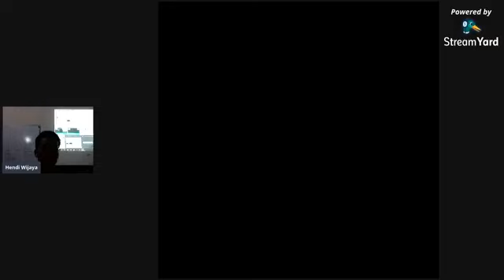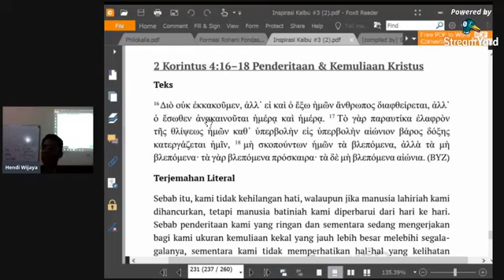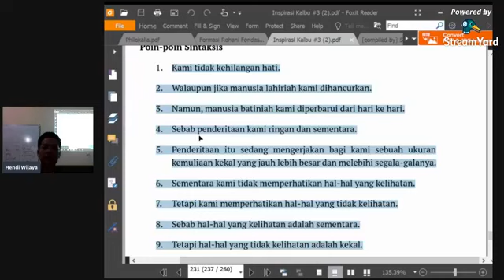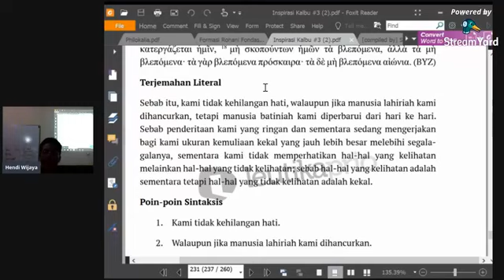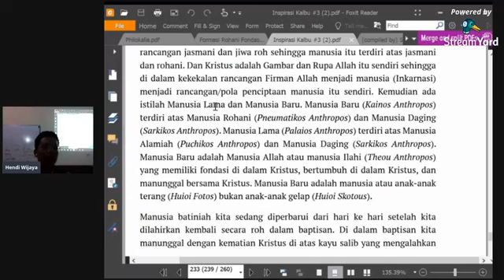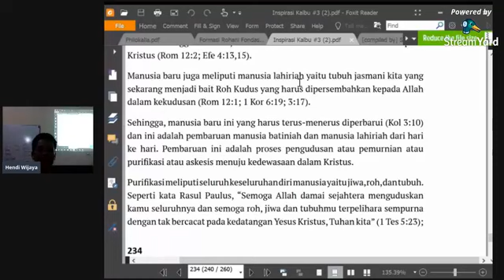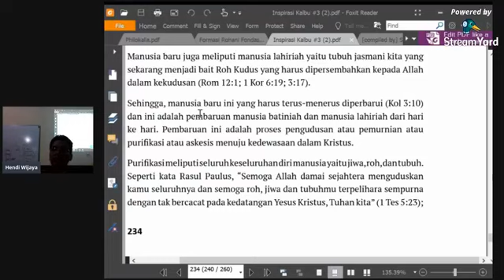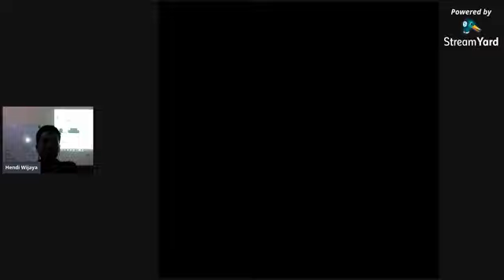Empat Lapisan Makna Alkitab: 2 Korintus 4: 16-18 (Part 1)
Pembaruan Manusia Batiniah & Lahiriah